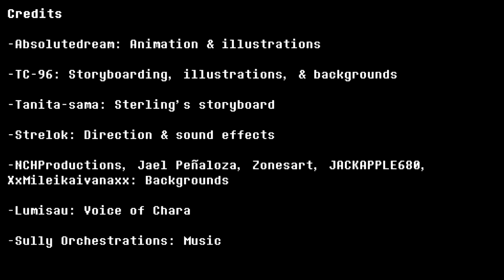Interlopers | INTRODUCTION (Animation by Absolutedream)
This is an upcoming story directed by Strelok, who has provided this video as part of this channel's crew. This has nothing to do with the actual Glitchtale series though, while Betty appears in this story, it is a completely separate thing, I'm still not into Aus, this is all Strelok's project, this channel is only a platform for it.

Here is a summary of the plot. After the events of Chara vs Buddy, the two of them join forces to hunt down the one who beat them both, Kiwi, and thus they embark on this journey that will take them across the multiverse. What happens through out though, you'll have to wait and see; this is only a glimpse of what's to come.

This series will mostly be told through a comic though, as animating it all could prove too ambitious, only certain special moments and the battles would be animated. There'll be a link here when the first page comes out, and further videos will be posted on this channel or the other 2 alternates depending on where thy may fit.

Detailed Credits n links:

-Tanita-Sama: Jim Sterling's Storyboard (Jim Sterling is confirmed canon by Toby Fox from the ps4 update)

If you have any questions, just ask strelok about it. But here are a few answers to things.

-The beak mask guy with a staff is called Jim Sterling, he was papyrus' stalker. It was confirmed canon by Toby Fox himself

-The eyepatch Buddy wears later on is Undyne's; a left over from the genocide battle.

-Near the end, their eyes change completely, as they cross into a new reality where everyone has full eyes instead of dots.